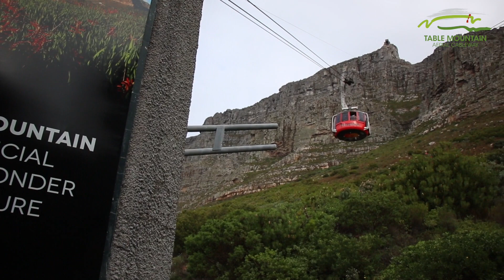Table Mountain Cableway takes on the CTRainDanceChallenge